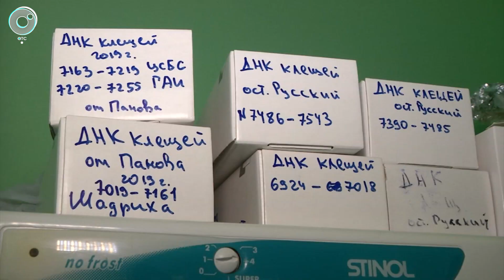Биологи изучают уникальный гибрид энцефалитных клещей. Чем опасен новый вид членистоногих?